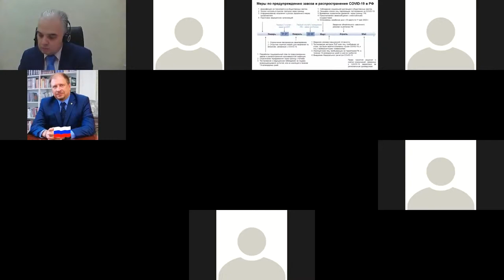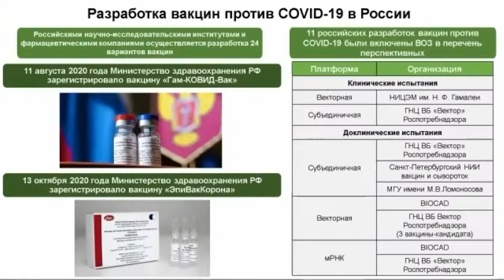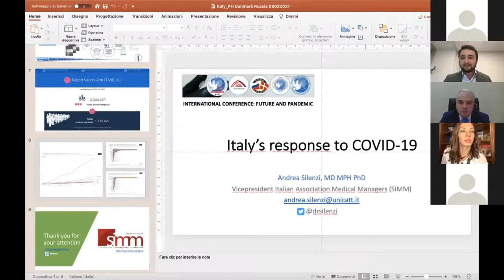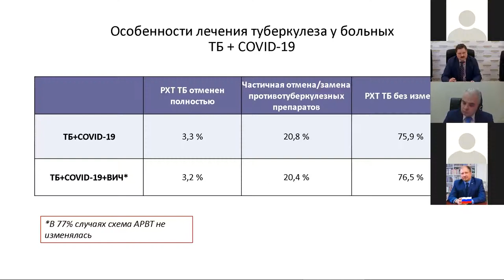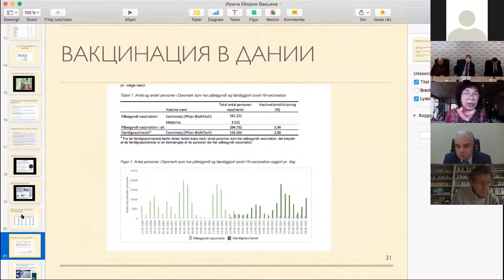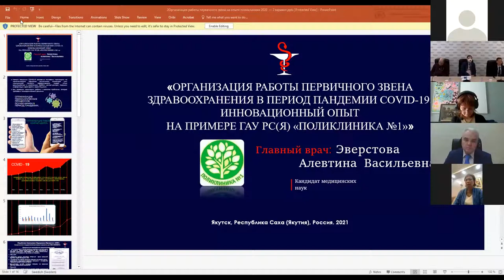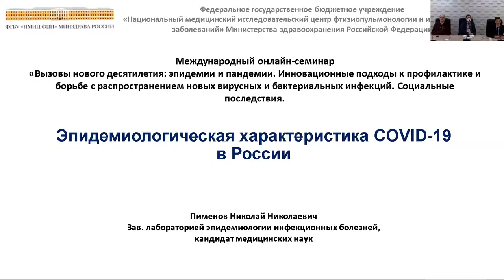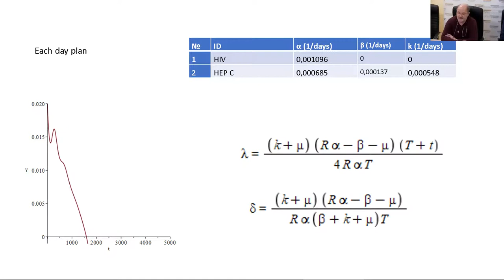Копенгаген - 08.02.2021. Вызовы нового десятилетия: Эпидемии и пандемии.Хасай Алиев. Метод Ключ.